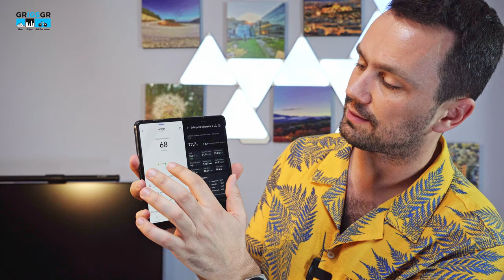Unboxing & Αναλυτική Ανασκόπηση: Xiaomi Mi Body Composition Scale 2 + Σύνδεση με Εφαρμογή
Ανακαλύψτε την Xiaomi Mi Body Composition Scale 2 με αυτό το λεπτομερές βίντεο ανασκόπησης όπου θα κάνουμε το unboxing. Δείτε πώς συνδέεται με την εφαρμογή Zepp Life (μπορεί να συνδεθεί και με την εφαρμογή  Mi Fit) για ακριβή μέτρηση και ανάλυση δεδομένων σωματικής σύνθεσης.Μάθετε για τις πολλαπλές λειτουργίες της, συμπεριλαμβανομένης της μέτρησης βάρους, της σωματικής σύνθεσης, του σωματικού λίπους, της μυϊκής μάζας, του BMI και πολλών άλλων. Με τη σύνδεση στην εφαρμογή, αυτή η ζυγαριά σώματος παρέχει ακριβή δεδομένα για να σας βοηθήσει να παρακολουθήσετε την υγεία σας και την πρόοδό σας.